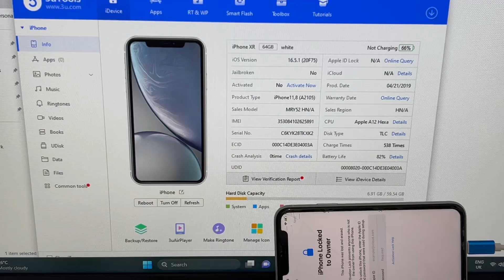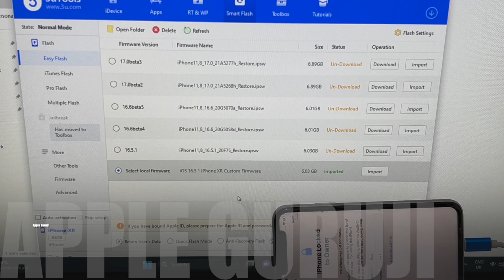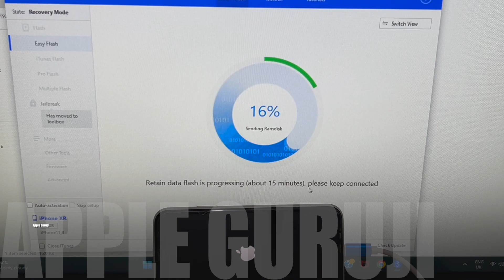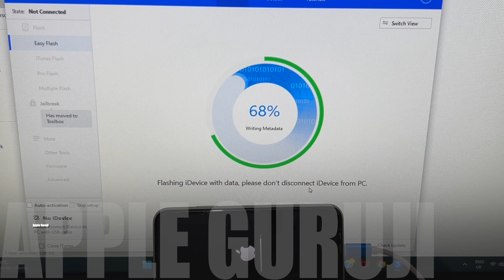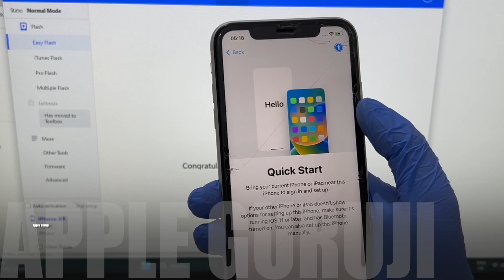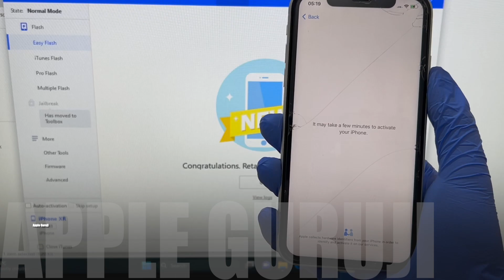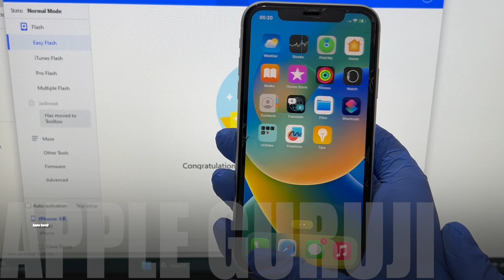iPhone XR iOS 16.5.1 Permanent iCloud Activation Lock Bypass method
You can message me with your doubts on Instagram.

This video shows how to permanently bypass icloud activation lock on iPhone XR iOS 16.5.1 with 3u tools and custom firmware download. This is a new icloud removal method working in 2023 July. Remove icloud lock on iPhone and iPad using this method using custom IPSW download. You can use all the features as shown in the video. This is a iCloud activation unlock method. You can remove iCloud lock on iPhone, iPad and iPod using this method.
tags- Permanent iCloud unlock, permanent iCloud bypass, activation lock remove without password. how to remove iCloud without password. bypass icloud lock forgot password. remove pin lock. apple lock remove no password. skip iCloud. find my phone off.